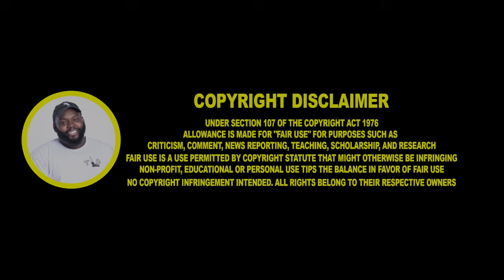CHICAGO DUDES REACTION TO REN DMC vs SKAMZ | PenGame Rap Battle 2024